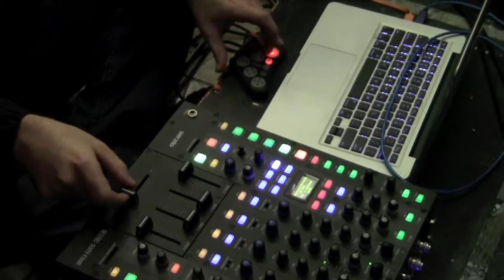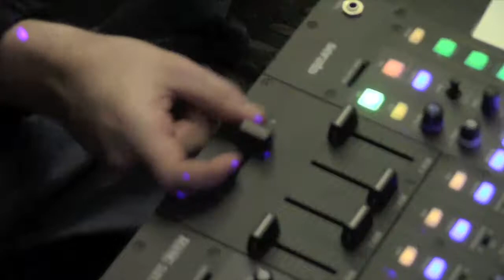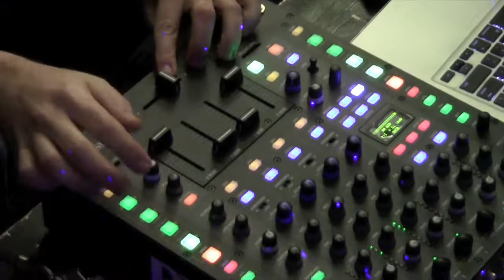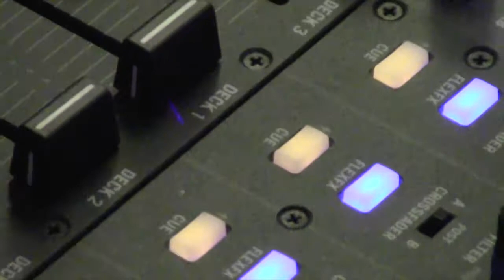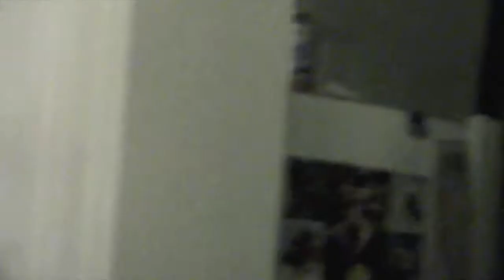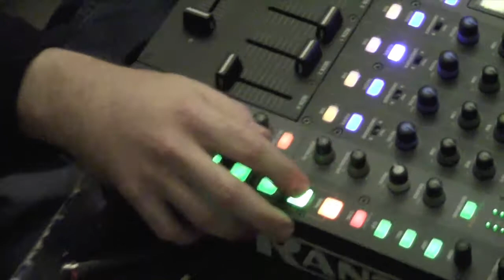James Wesson The Band / Big Whatever on January 19, 2015 at Muddy Waters, Gainesville, FL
Split set between James Wesson The Band (pop songs) & Big Whatever (rap songs) with DJ Dillon Rose on January 19, 2015 at Muddy Waters in Gainesville, FL for Doomed Unicorn's Epic Show #12. Ends with a mini dance party to Moog Cookbook's cover of Soundgarden's "Black Hole Sun."